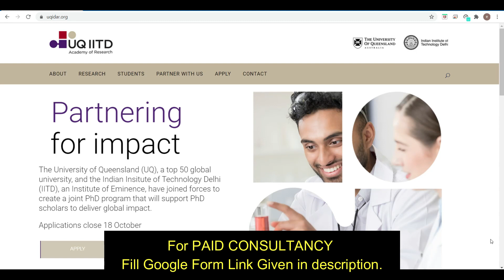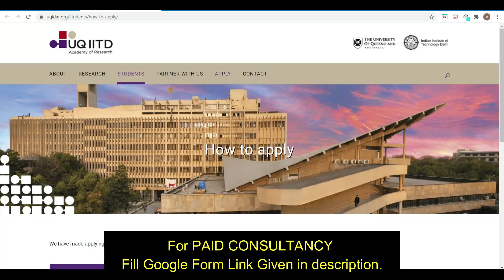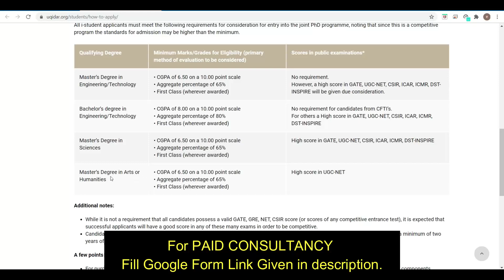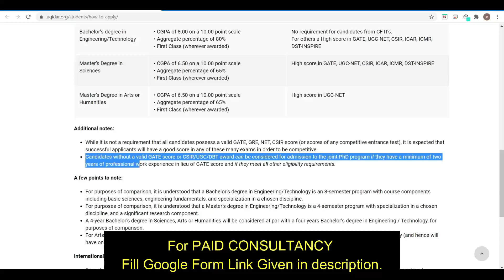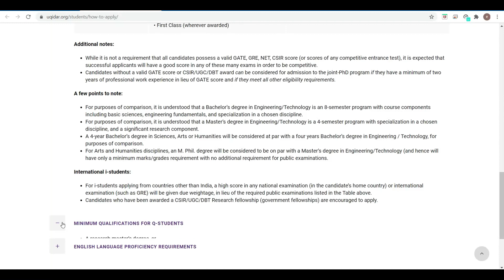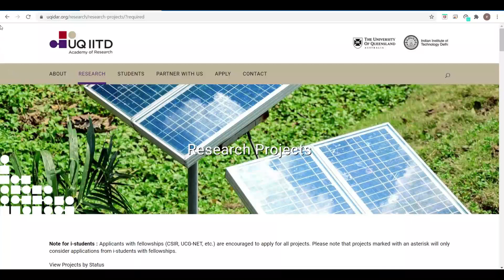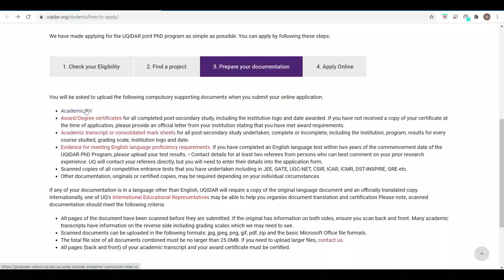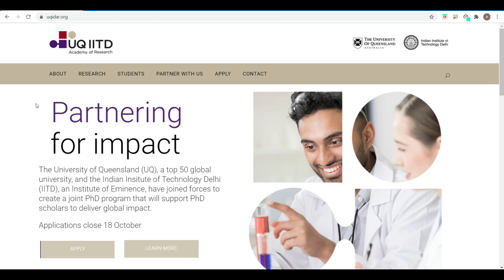University of Queensland + IIT Delhi | Direct PhD after BTech